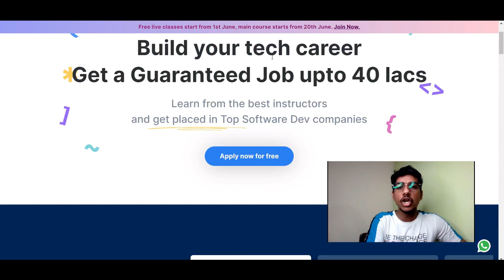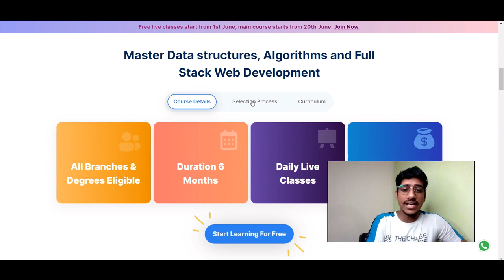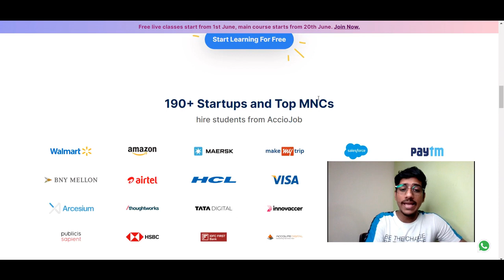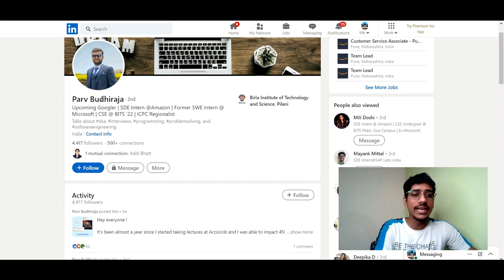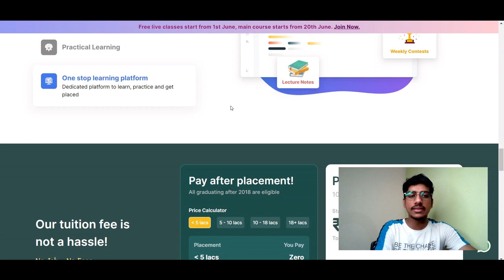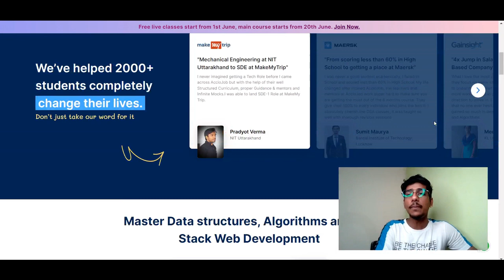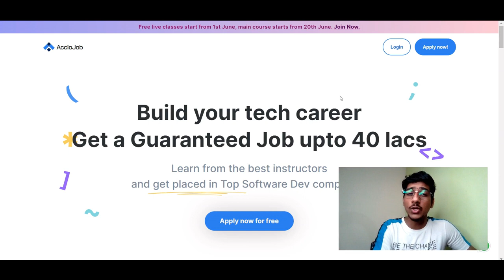Best Full-Stack Development Course With Placement | Become A Software Developer | Recruitment 2022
AccioJob is an IIT Delhi alumni-led company that runs a 6 month Pay after Placement Full Stack Web Dev Training. Students are trained on Data Structures and Algorithms, Full Stack Web Development and backend web development. Students get placed above 5 LPA. AccioJob students are working at Amazon, Walmart, VISA, BharatPe, Paytm, ThoughtWorks and 190+ more companies.

off campus drive in pune,
off campus drive in pune for 2022 batch
off campus jobs for 2021 batch mechanical